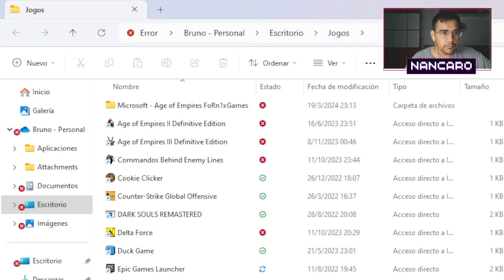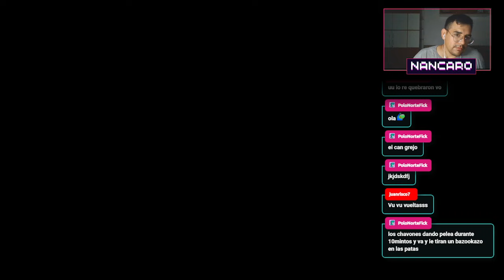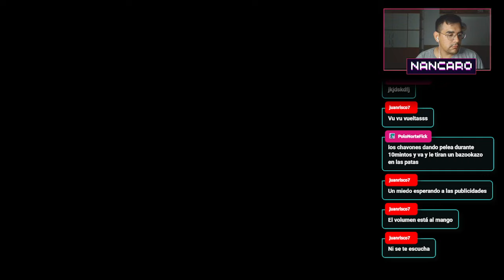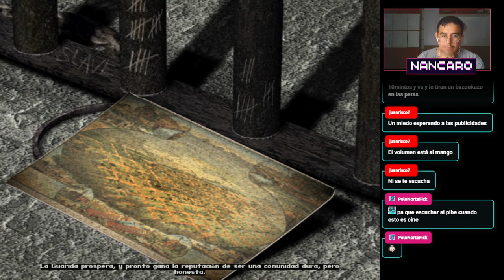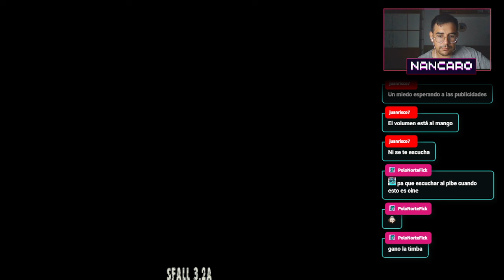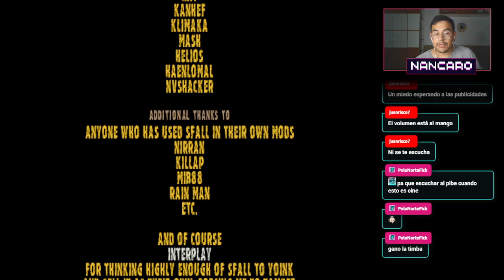Primera vez Jugando al Fallout 2 | Frank Horrigan muere | Ep 7/7